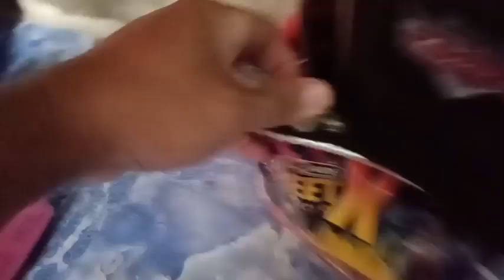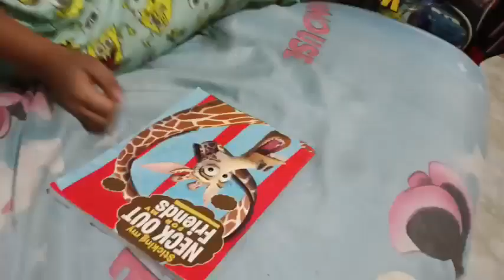Happy Monday/Nagbebenta Ako ng Popcorn sa School For extra income♥️